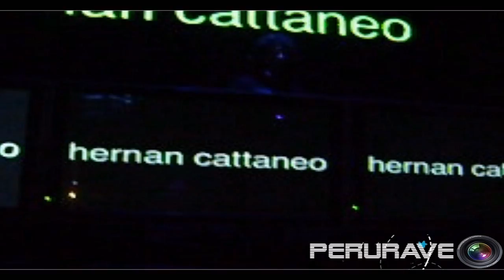HERNAN CATTANEO @ CREAMFIELDS PERU 2009 FUNDO MAMACONA [HD] - 2